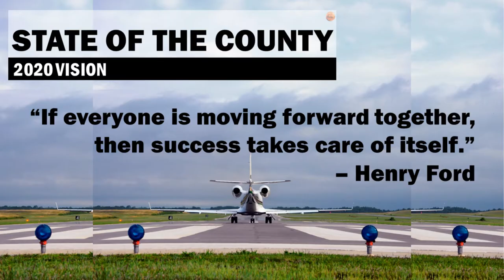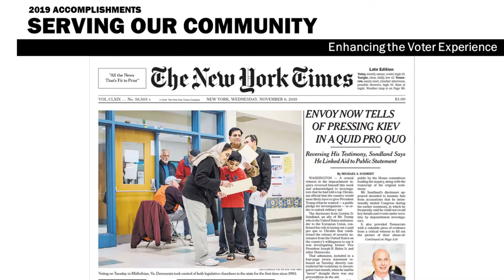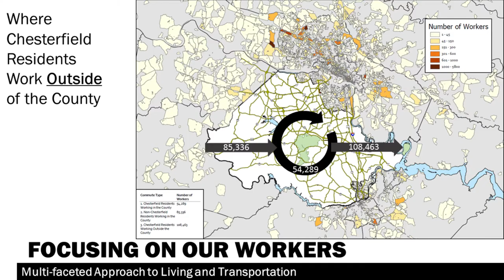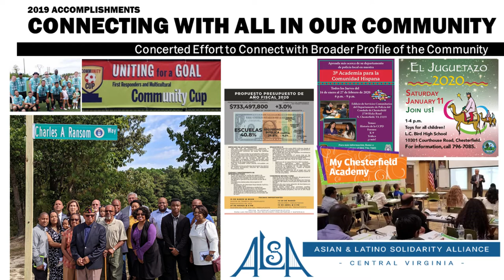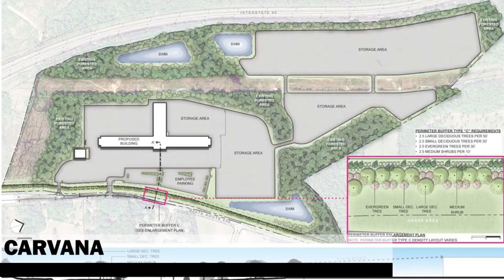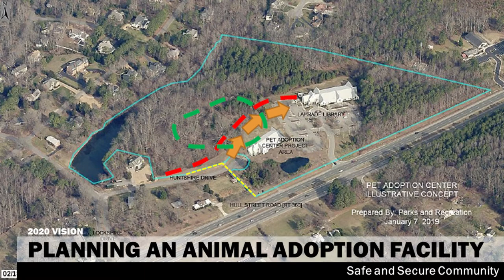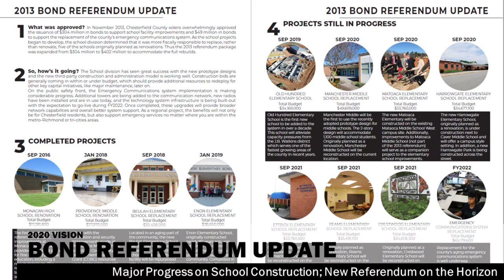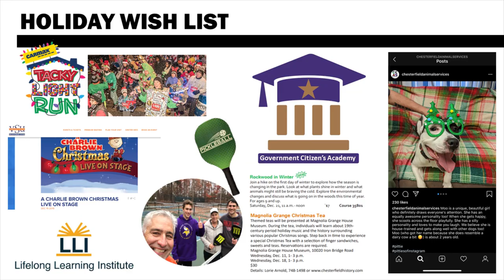State of the County 2019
Chesterfield County Administrator Dr. Joe Casey gives his state of the county presentation before the Chesterfield Chamber of Commerce at the Career and Technical Center @ Hull.